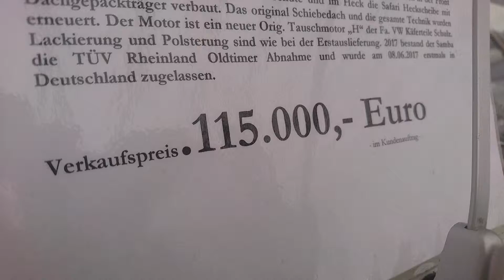Volkswagen Samba Bus T1, Classic Remise Dusseldorf, Germany